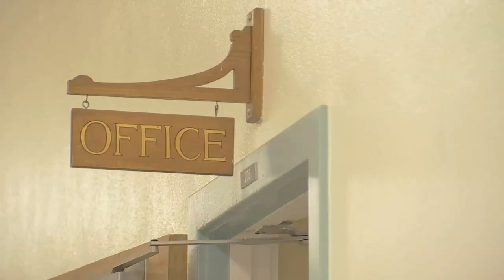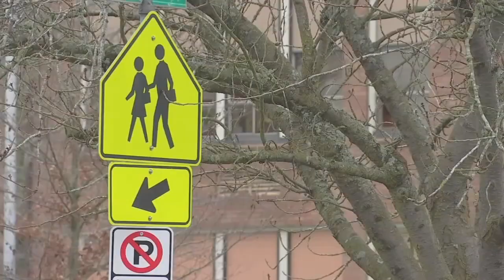Oregon students can now take mental health days as excused absences